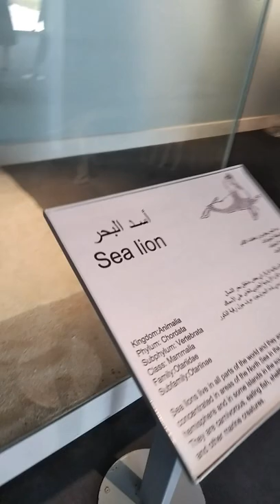Skeleton of sea lion